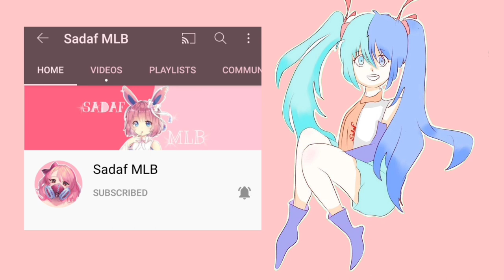The Final Attack Of Shadow Moth! Miraculous Ladybug Comic Dub